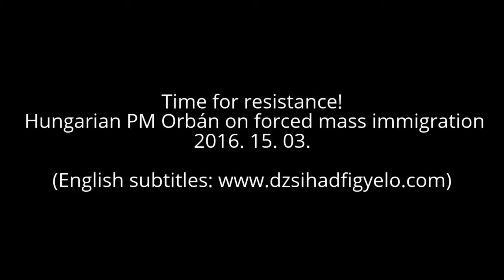Hungarian PM Orban Speech: " Time for Resistance "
Victor Orban gives  speech about forced mass imigration and call for resistance 15/03/2016